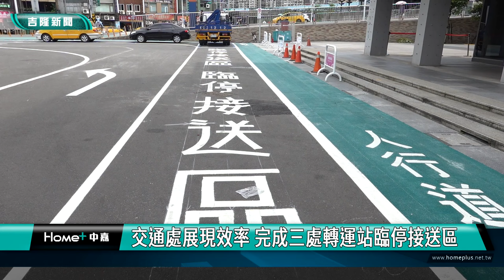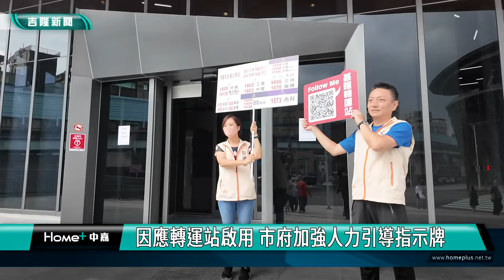基隆轉運站|基隆交通處展現效率 完成三處轉運站臨停接送區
因應基隆轉運站啟用，基隆市政府交通處連日來做好各項準備，轉運站週邊除了加強人力跟看板協助引導乘車民眾進入轉運站搭車之外，也設置完成三處臨停接送區，包括國光客運臨時站後方空地、海洋廣場前面以及港西街上原本的公車總站，提供接送車輛臨停使用。

而為了方便民眾載送親朋好友到轉運站搭車，交通處展現極高效率，連夜趕工設置完成相關配套，方便市民上下班，另外，也貼心製作大型指示牌，站在重要路口，讓有臨停需求的民眾能一眼就很清楚地辨別。

至於，民眾進入基隆轉運站要搭哪一條路線，經壓力測試跟民眾建議，目前交通處已經把國道客運路線地點跟公車指示牌已經完成設置，放在上方最顯眼的地方，讓民眾不會迷路。

因應基隆轉運站剛啟用，市府交通處展現效率盡力為搭車民眾服務，因此規劃加派人力、在出入路口拿手舉牌，以便市民和外地遊客都能快速便利的到達想要去的候車區域，一切的努力都是希望減少營運陣痛期，讓搭車民眾對於基隆轉運站盡快熟悉，每天快樂通勤。